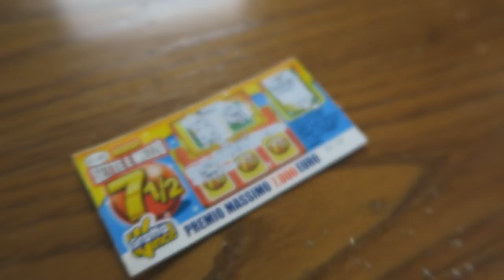ABBIAMO SBANCATO!! - 50 GRATTA E VINCI CHALLENGE! - ASSURDO!!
»Musical.ly : sivishow02

▬▬▬▬▬▬▬▬▬▬▬ஜ۩۞۩ஜ▬▬▬▬▬▬▬▬▬▬▬▬▬

» Età : 15 Anni
» Nome : Silvia
» Passione : YouTube
» Dove abito : Roma